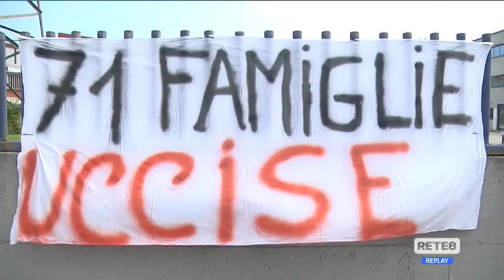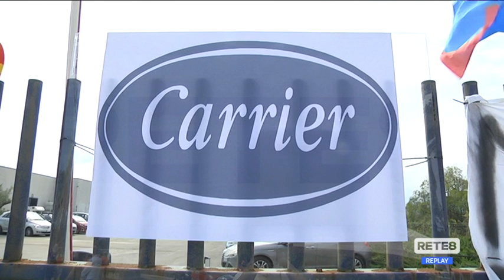Cepagatti - Presidio permanente alla Riello